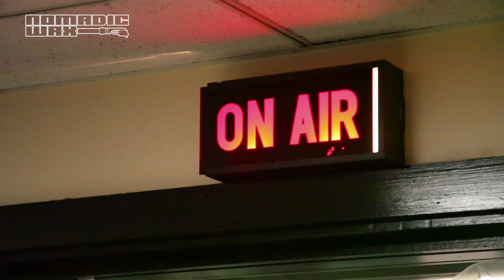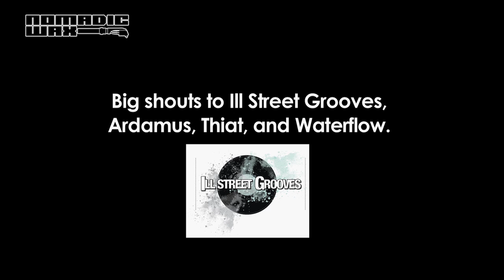Ill Street Grooves Radio Show (DC) with Thiat (Keur Gui) & Waterflow (Wageble)